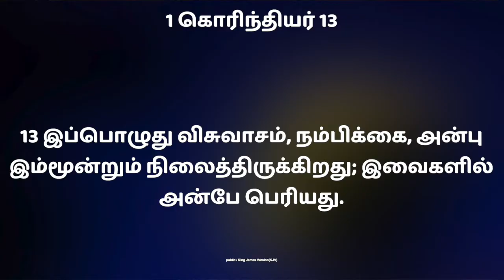My Daily Strength Ministries - KING'S GENERATION || FEB 14tH 2022